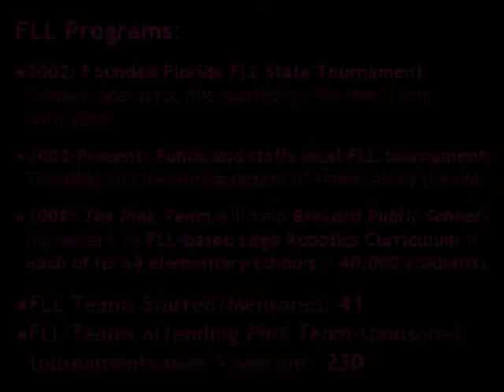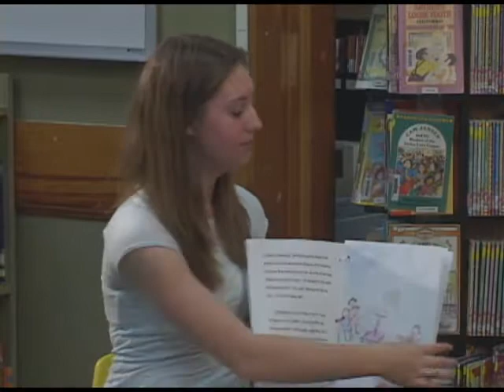President's Circle 2007 - Team 233 The Pink Team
"How a Robot is Born" teaches Lil' Woodie, Lil' Dean, Lil' Shaara, Lil' Gregoria, and Lil' Dave how to start FIRST teams.